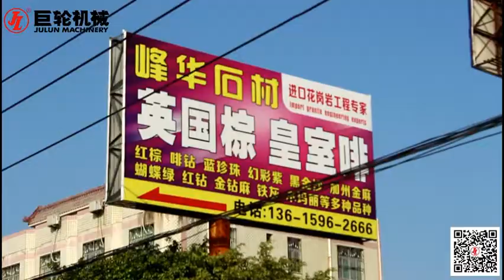Julun SQC/PC-2200/2500/2800-4D Block Cutting Machine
SQC/PC-2200/2500/2800-4D uses PLC system and Human-machine interface, combined with Ultra-high precision rotary encoder to slice, uses inverter to control left-right feeding and adjusts the speed according to the stone material. It uses hydraulic lifting system, and the forward-backward slicing uses high-precision screw nut driving, automatic slicing.The key part adopt imported good-quality spare parts.The block can be placed on the ground directly and economize the worktable and its maintenance costs; The whole machine is featured with high cutting efficiency, high slicing precision, flatness of plate after cutting, high stability, easy-operating to suit granite and marble block with high value.